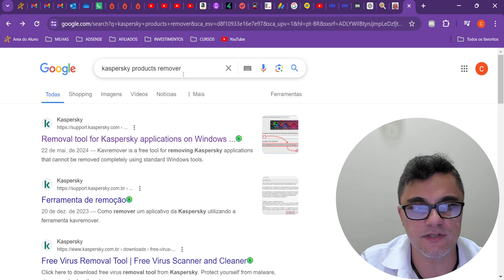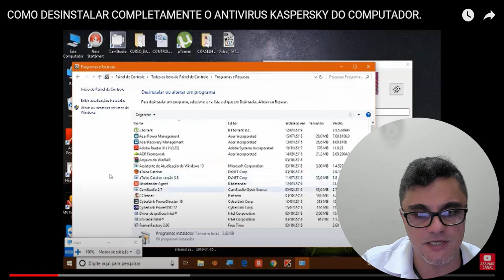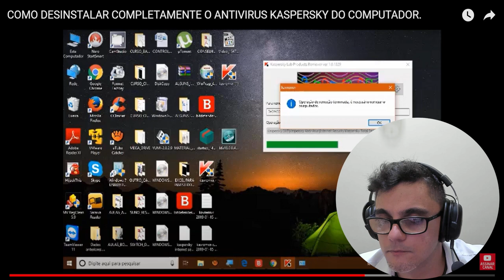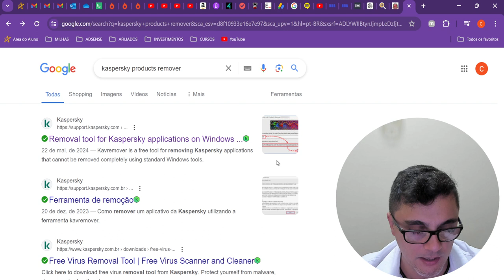COMO DESINSTALAR COMPLETAMENTE O ANTIVIRUS KASPERSKY DO COMPUTADOR. Atualizado 2024.